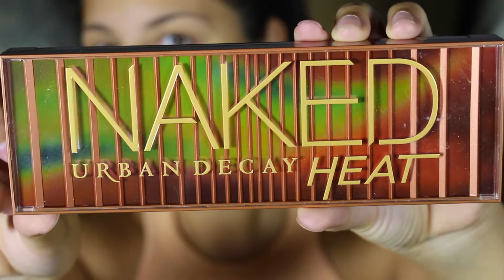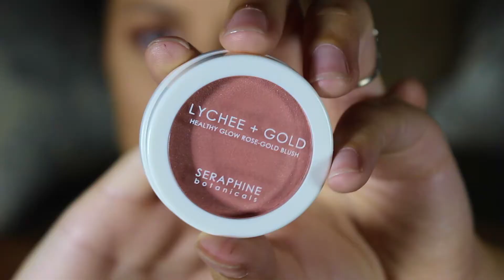🍁I'M READY FOR FALL | MAKEUP TUTORIAL | Urban Decay Naked Heat Palette🍁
Hey guys! I hope you enjoy my I'M READY FOR FALL | MAKEUP TUTORIAL | GRWM video! Although I have loved this summer weather, I am ready for the fall colors! I'm not ready for the fall chill though. I hate the cold, even just a little. The colors of fall are beautiful though. Oranges, and yellows, and coppers, they are all so beautiful and have such a comforting vibe. I also love fall because of the holidays. Whose ready for pumpkin pie?! I AM! This Urban Decay Naked Heat palette just screams fall! Doesn't it? I love every single color in this palette!

| MUSIC |